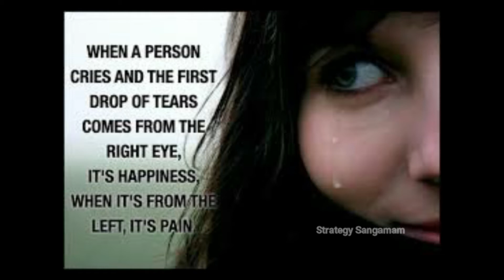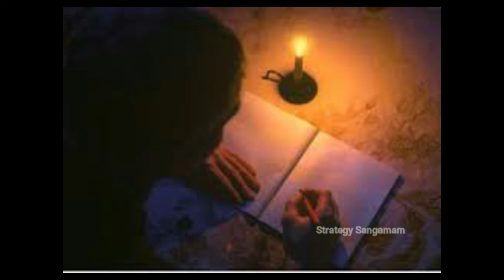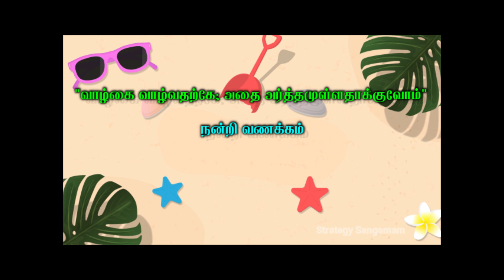மனிதனின் ஆச்சர்யமான இயல்புகள் | ஆச்சர்யங்கள் அறிவோம் | Strategy Sangamam - Tamil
In this video we have shared some interesting facts related to human psychology.